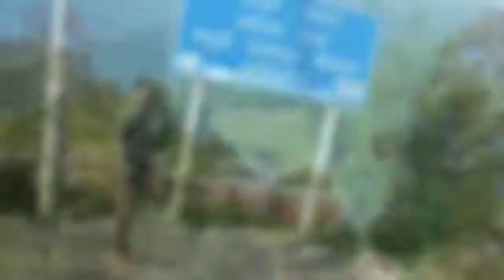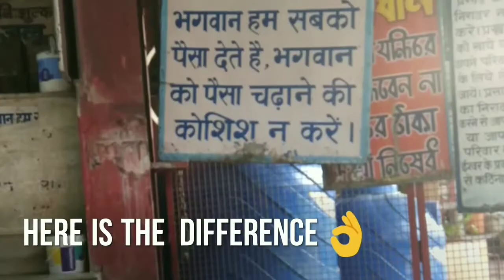mussoourie trip part 5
Oct'17

🌠Delhi-Mussoorie🌠

Day-3

The conclusion